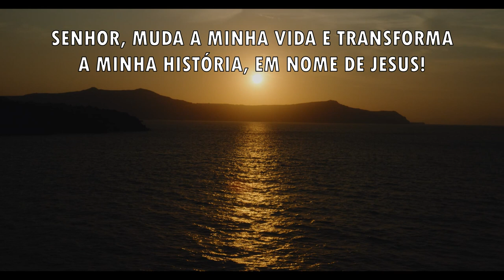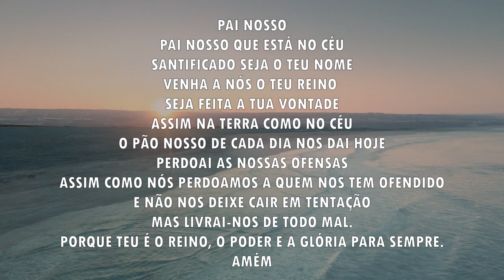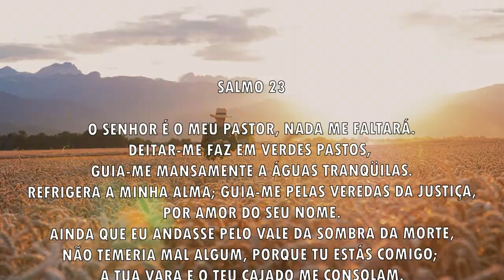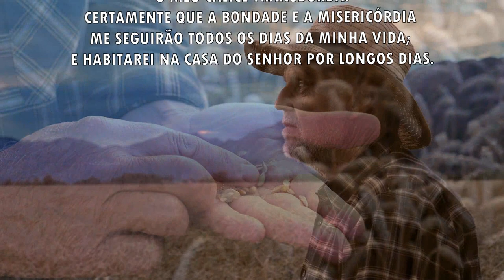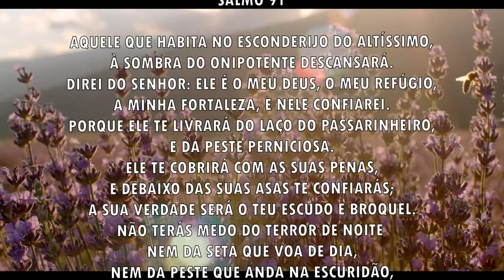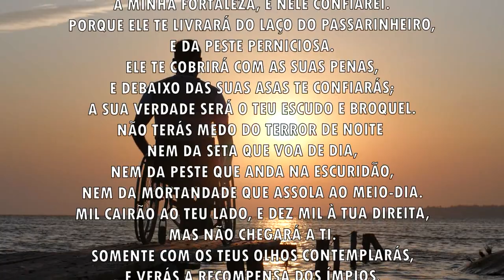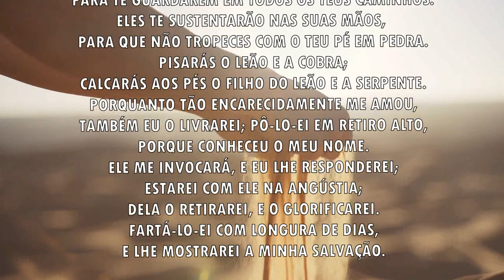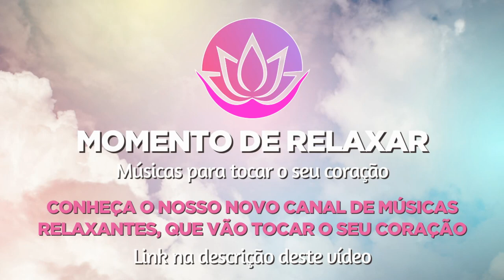Oração da manhã - Espere em Deus e confia - 15/10/2021